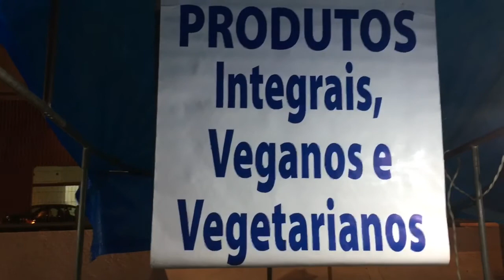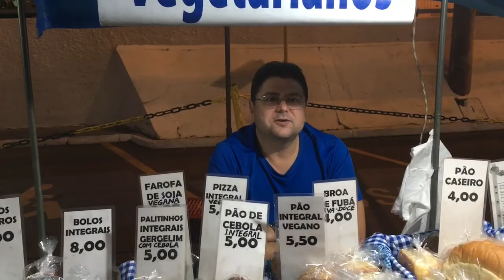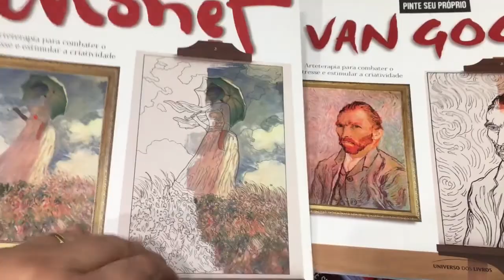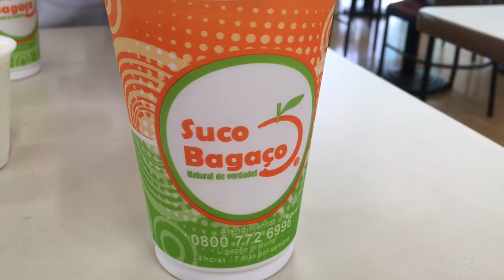Vlog - últimas de Bauru - pastel - shopping - família